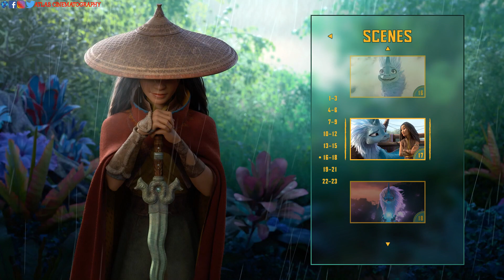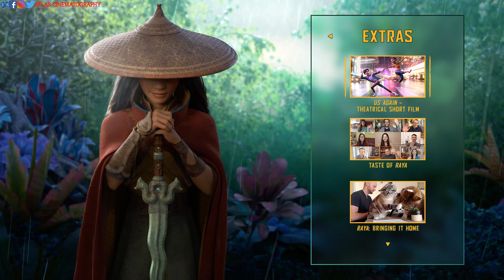Raya and the Last Dragon (2021) Blu-ray™ Disc | Main Menu | Menu Walkthrough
Disney / Buena Vista | 2021 | 107 min | Rated PG | May 18, 2021 (1 Week)

Codec: MPEG-4 AVC
Resolution: 1080p

Audio
English: DTS-HD Master Audio 7.1
French: Dolby Digital 5.1
Spanish: Dolby Digital 5.1

Subtitles
English SDH, French, Spanish

Discs
Blu-ray Disc
Two-disc set (1 BD-50, 1 DVD)
DVD copy

Digital
Movies Anywhere

Playback
2K Blu-ray: Region A (B, C untested)

popularity 34%
collections 58
fans 17

In a land called Kumandra, split into five different regions, a warrior named Raya searches for the last dragon in the world.

Directors: Paul Briggs, Don Hall, Carlos López Estrada
Writer: Adele Lim
Starring: Kelly Marie Tran, Awkwafina, Daniel Dae Kim, Sandra Oh, Benedict Wong
Producers: Peter Del Vecho, Osnat Shurer

Raya and the Last Dragon Blu-ray, News and Updates

• Raya and the Last Dragon 4K Blu-ray - March 15, 2021

Disney will bring to 4K Blu-ray and Blu-ray Raya and the Last Dragon (2021), featuring the voices of Kelly Marie Tran, Awkwafina, Daniel Dae Kim, Sandra Oh, and Benedict Wong. Currently, the two releases are set to arrive on the market on May 18.

Get your copy here:

Price
Buy on: [Will update later once it's available]